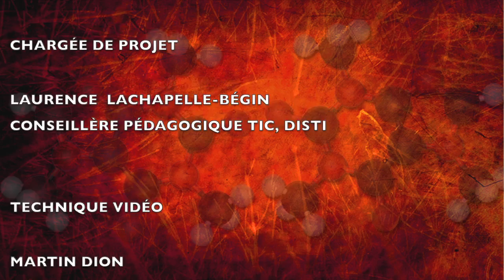1.3 Molécules et réactions chimiques